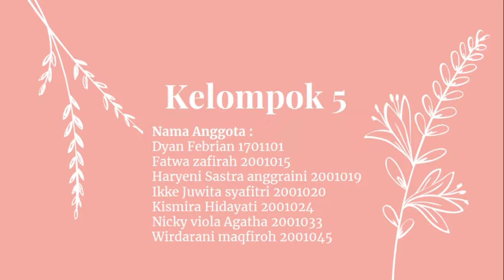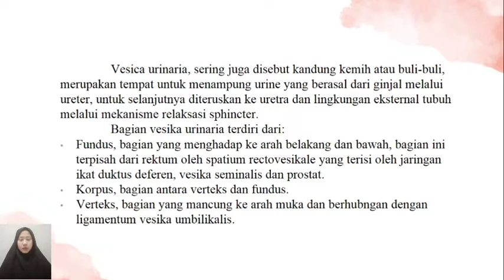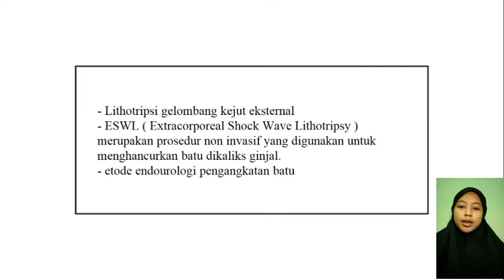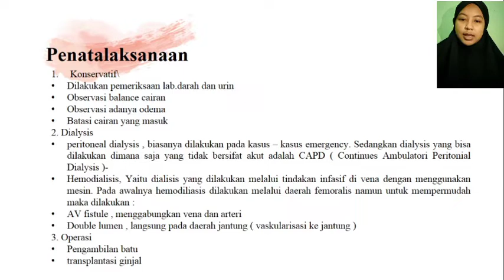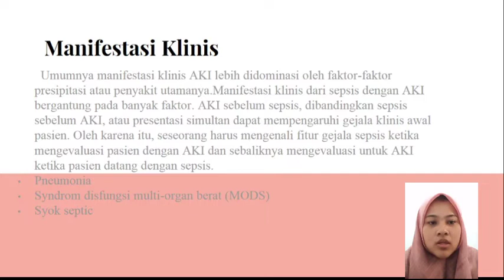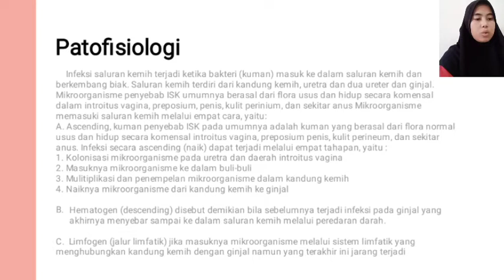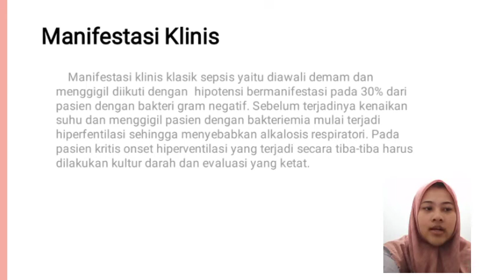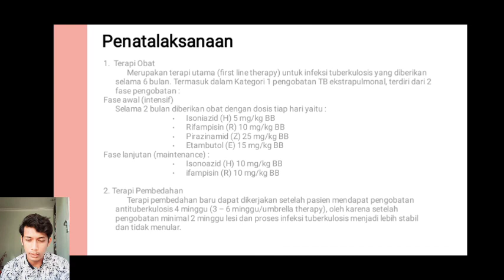Patofisiologi Sistem Urinari, Kelas A 2021-2022